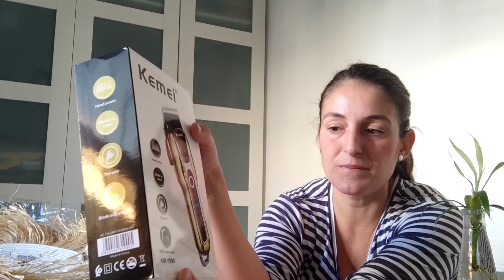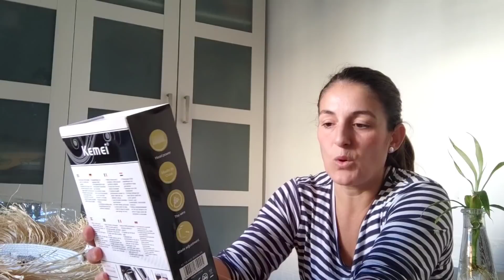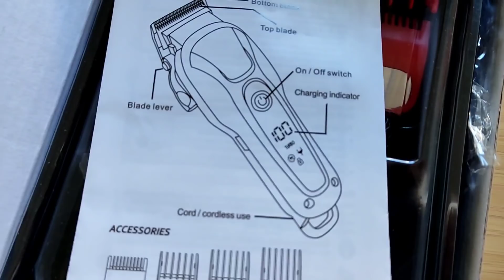HAUL Aliexpress ESPECIAL 11.11/OFERTAZAS/Ocasión única con grandes descuentos/Ahorra con Aliexpress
Tiempo de la campaña ALIEXPRESS （11/11 9:00 am --13/11 9:00 am）.

Llega el 11.11 de AliExpress.
Del 28 OCT al 10 NOV ve metiendo tus favoritos en la cesta o creando tu wishlist. Desde el 11 NOV a las 9:00 al 13 NOV a las 8:59, tendrás DESCUENTAZOS de hasta el 80%, solo durante 48h.

ESD114 (30€➡️ dto-4€)/ ESD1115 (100€➡️ dto-15€) / ESD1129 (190€➡️ dto-29€)
YHKOL5 （10€ ➡️dto-5€）Válido hasta 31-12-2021

✔Más de 900.000€ en premios esperándote en nuestro MegaRuletón, descarga la app de AliExpress, agita tu móvil y prueba suerte